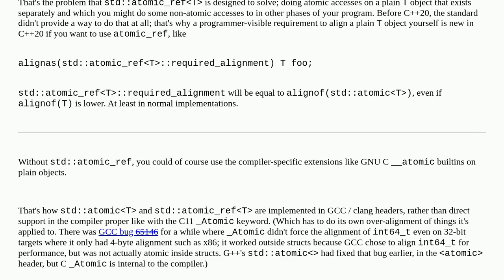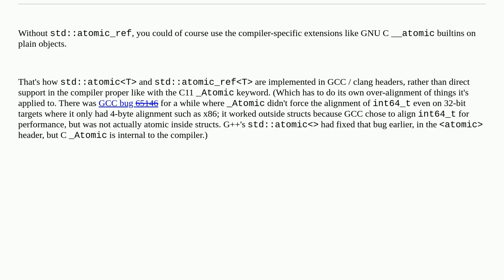std::atomic_ref required alignment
A special thanks goes out to the community

  atomic memory-alignment c++20 stdatomic c++